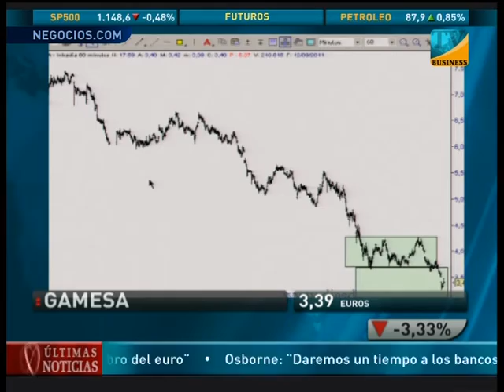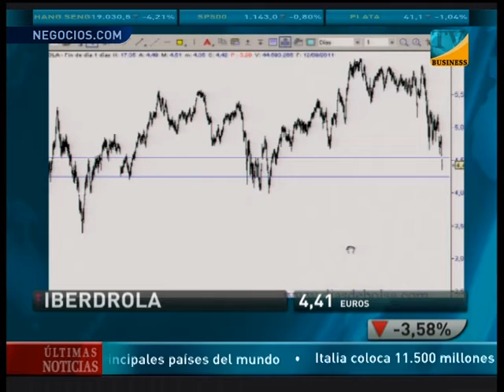INTERECONOMIA BUSINESS 20110912 1731